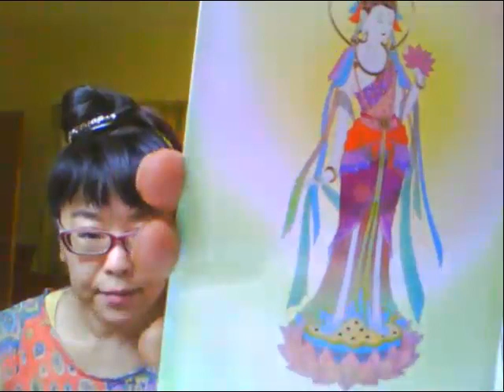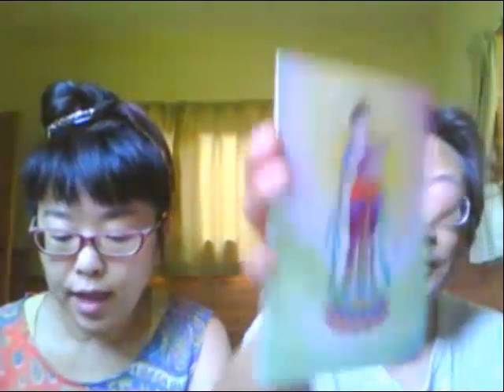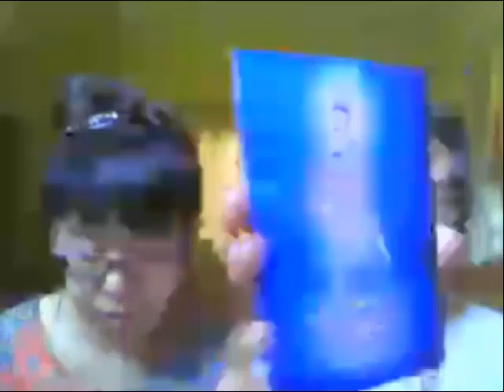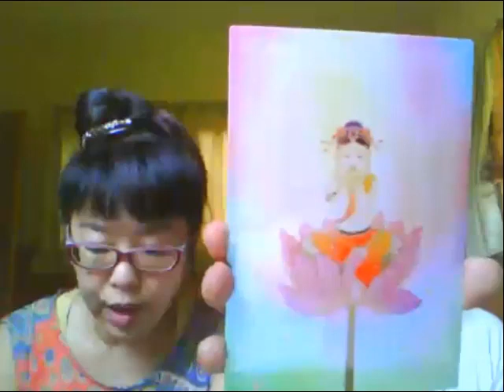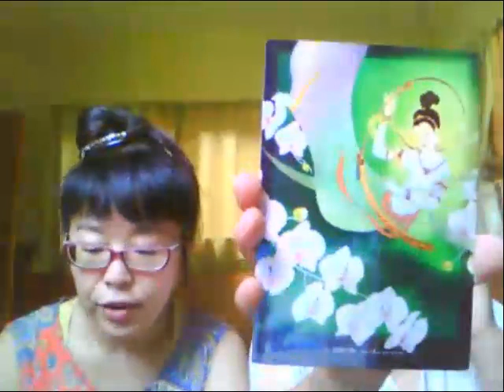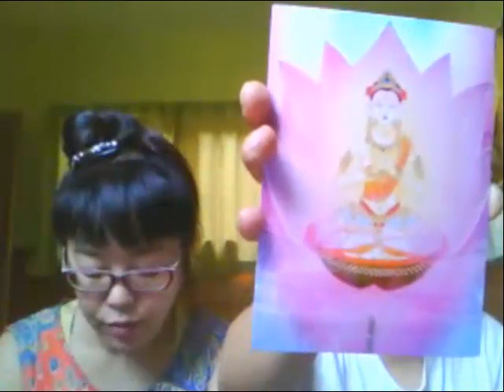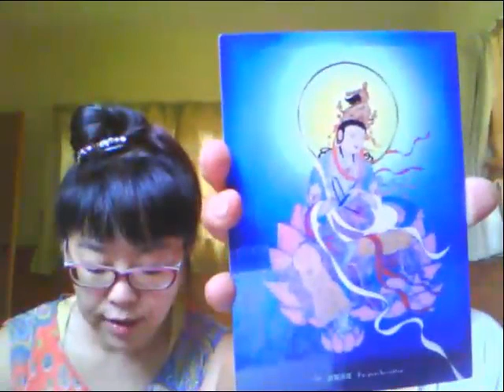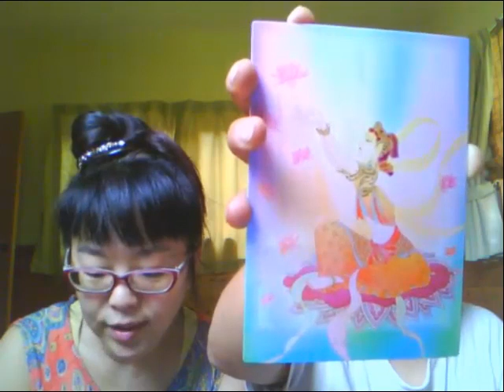聖なる言葉 南伊豆強化合宿ちゅう～～～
聖なる言葉　南伊豆強化合宿ちゅう～～～ [出演] Toshi ＆ 七海さん [放送] スピリチュアルTV